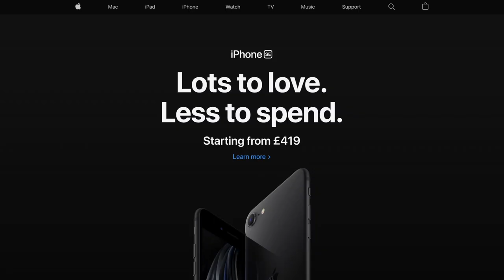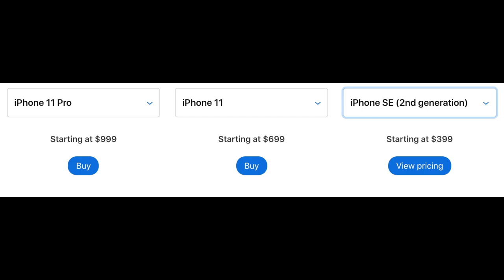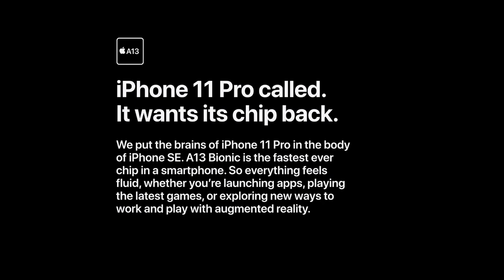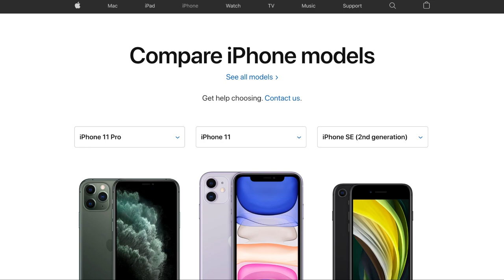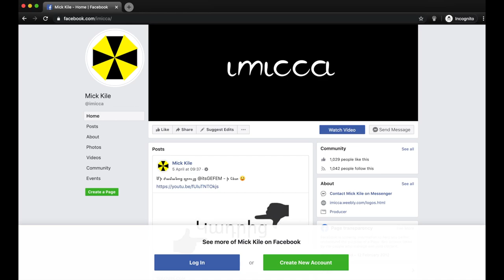iPhone SE 2020: Փոքր գազան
Video clips used from MrWhoistheBoss, MKBHD and others.